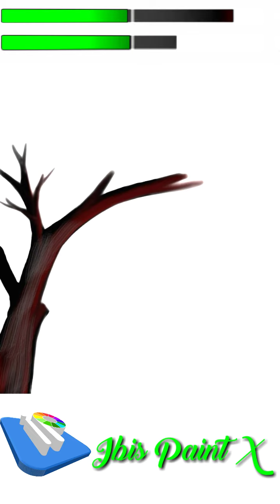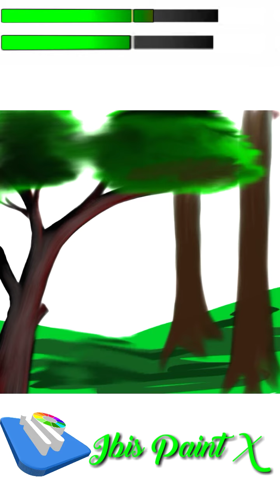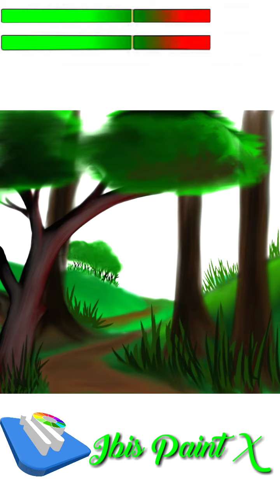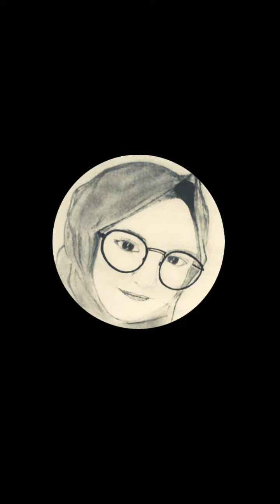Lukisan sederhana menggunakan aplikasi ibis paint x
Assalamualaikum
Ini lukisan sederhana saya di aplikasi ibis paint x